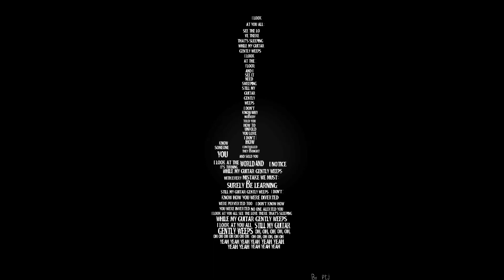While My Guitar Gently Weeps Guitar Improv/Jam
This is my recording of While My Guitar Gently Weeps.
Haven't uploaded for a while because of software and cam problems , so i will start doing these types of videos for now.
check her out some nice stuff there.